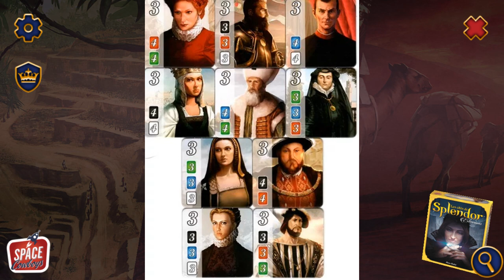Splendor – Games 1 & Tutorial – Digital Dive on Steam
Hello Family!

On this Digital Dive, I will be showing you the game Splendor, a gem collection game where every choice you make could mean the difference between fame and glory or the agony of defeat. Splendor is one of my favorite “quick” games, and my that I mean a game that even with teaching someone, lasts less then 30 minutes. Perfect for an in-between game or something to show less experienced players. I also LOVE the gem chips, they are very well made and an excellent component to the game.

This session will cover a basic tutorial of the game, I will show off various moves and actions that can be done, and hopefully win the game against 4 AI opponents. I have yet to actually win one against the computers, but who knows how each game will turn out. As I said before, no matter how far ahead I may seem, one wrong move and I'm DONE for...

We're family forever, gaming together.

Fun Whistle Cartoons Uplifting Playful Game Music - by REDproductions from Pixabay
Positive Cartoon Loop - by SergeQuadrado from Pixabay

Chapters:
Intro - 0:00
Some details about digital Splendor – 1:25
Game setup – 3:15
Game start – 4:59
End Results – 21:50
Final thoughts – 22:30